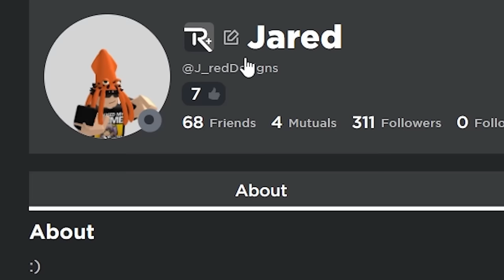THAT IS NOT MY ROBLOXIAN in Roblox...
trying to figure out who is real and who is a clone on roblox horror game thats not my robloxian which is like not my neighbor but roblox